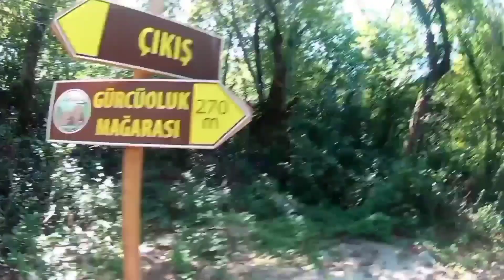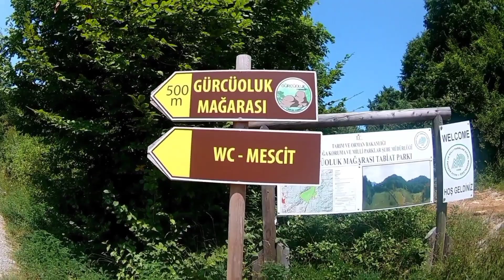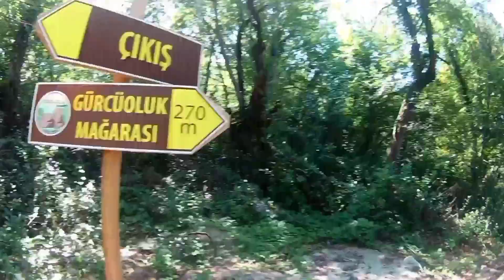TERK EDİLMİŞ MAĞARA ( GİZLİ PATİKA ) 1.BÖLÜM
Bartının amasra ilçesi ile cide yolu arasında karadeniz sahil yolu üzerinde kalan makaracı köyüne yakın olan gürcüoluk mağarasındayız.Gizli patikası ve ürpertici orman yolu keşfettik.